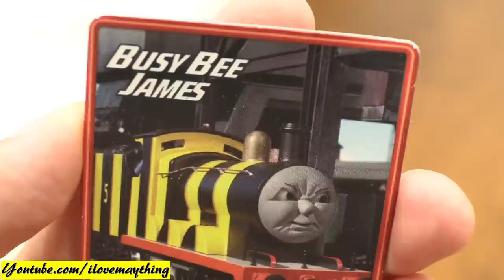Thomas and Friends TRACKMASTER Collection. Playing Toy Trains with Hulyan and Maya 2018